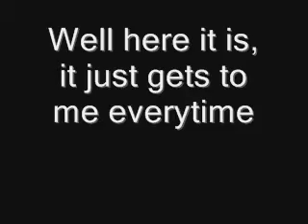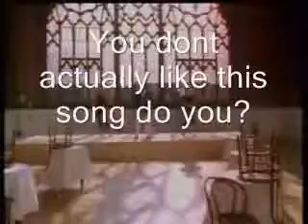Re: What's Your Sobbiest Movie Scene??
My sobbiest movie scene.